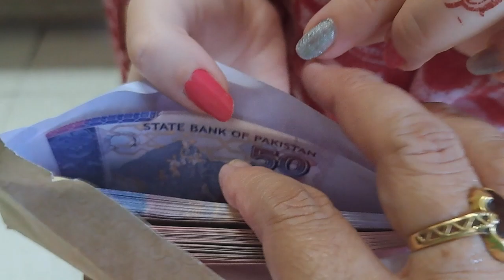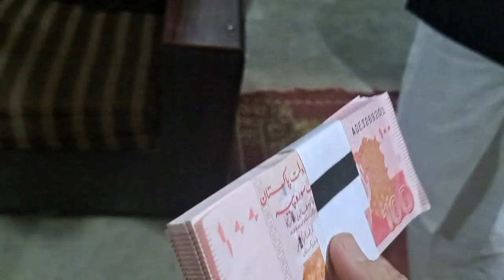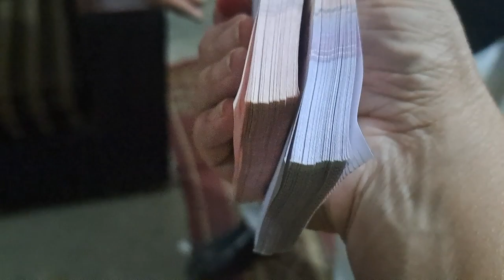Eid k 3 Din Aur Bhai ki Dholak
salam iss video main eid k 3 dinon ka hal hy.  Ami bhai aur bhabhi ny eid hamary sath ki.pori family ny eid ka din khoob enjoy kea. raat main bhai ki dholak rakhi aur khoob hala gula kea